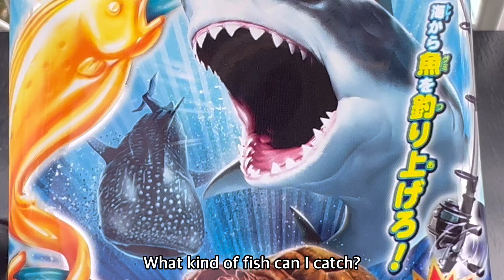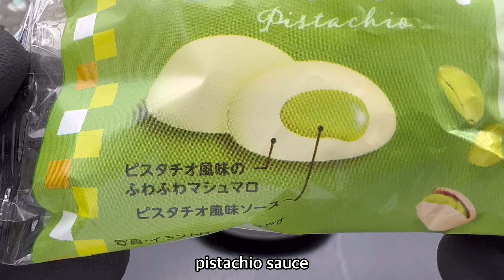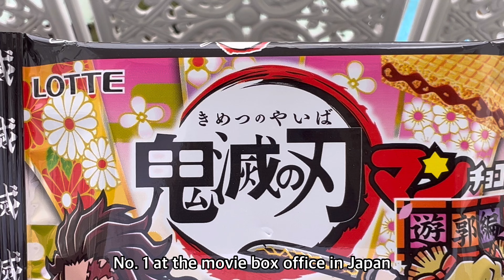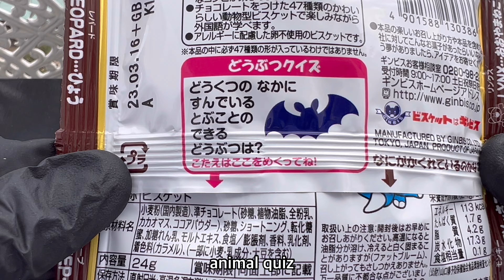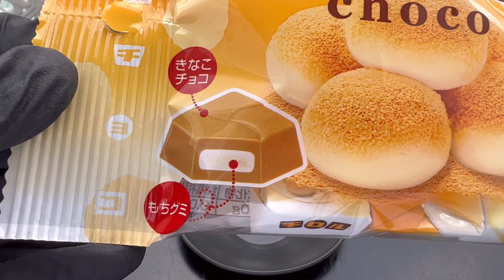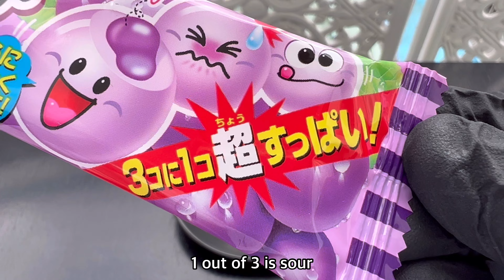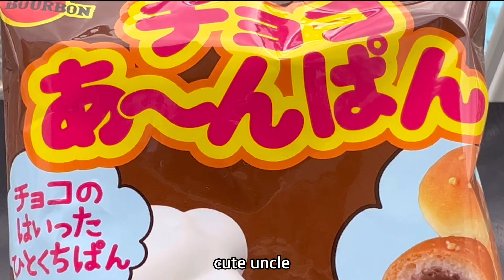7 Japanese Snacks & Drinks at a 7-Eleven convenience store 日本のお菓子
Grand Prince Hotel New Takanawa
3 Chome-13-1 Takanawa, Minato
City, Tokyo 108-8612

セブン-イレブン グランドプリンスホテル新高輪店